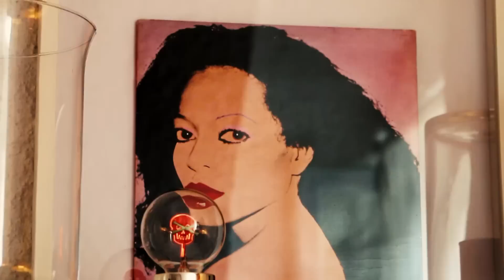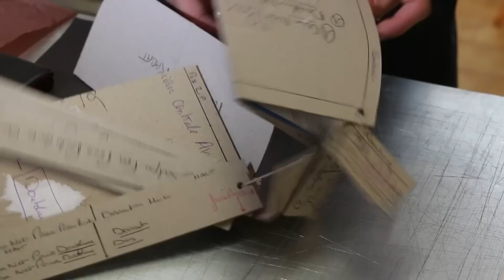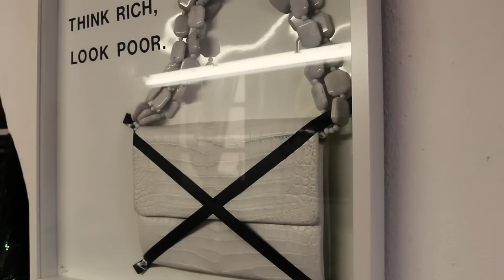Rencontres Balanines - Pascal Giacomini Artisan Maroquinier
Après avoir fait ses armes au sein de prestigieuses maisons de couture entre Paris et New York, c'est à Urtaca, son village d'origine que Pascal Giacomini a choisi d'installer son atelier. Cet artisan maroquinier talentueux crée pour ses clientes des sacs et pochettes rares, généralement des pièces uniques.